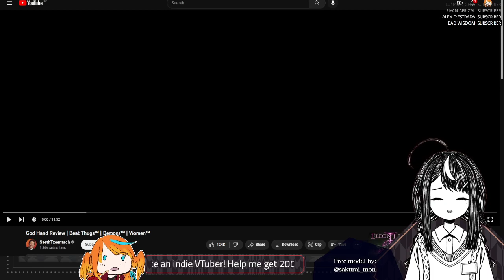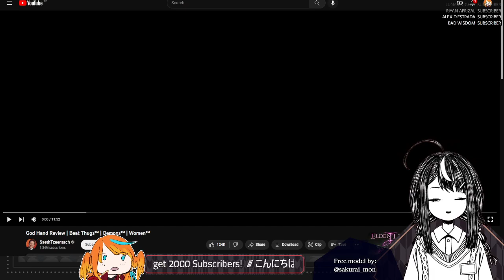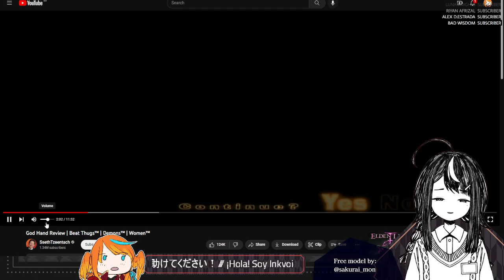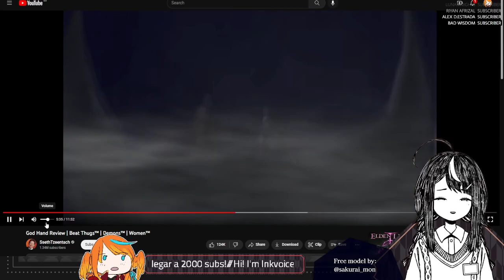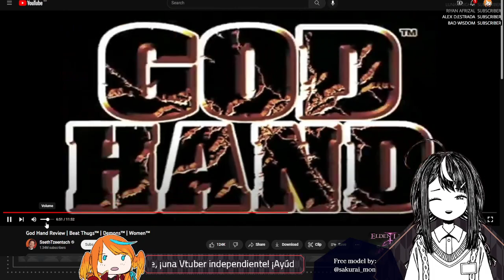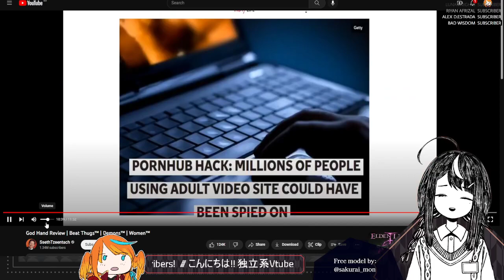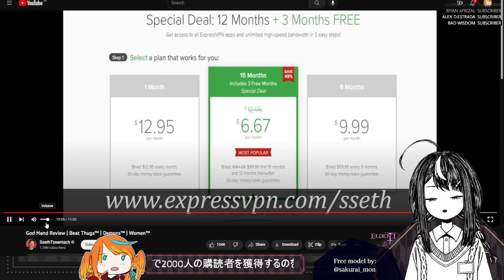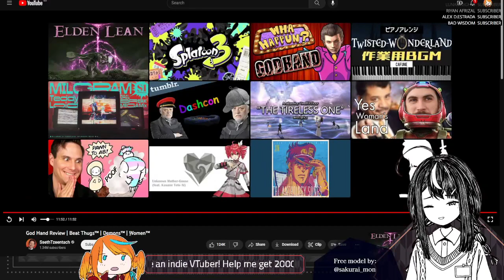【Reaction】"God Hand Review | Beat Thugs™ | Demons™ | Women™" by SsethTzeentach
[Social Media] 🔥🐦

[Credits] 🔥🐦

From: SsethTzeentach